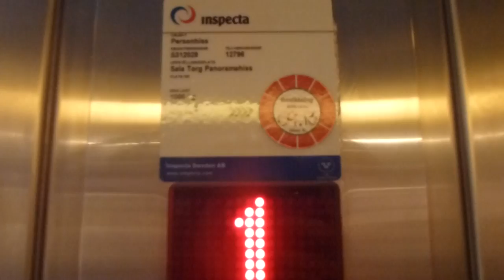ALT MRL-Traction Elevator @ Sala Torg Shopping Mall